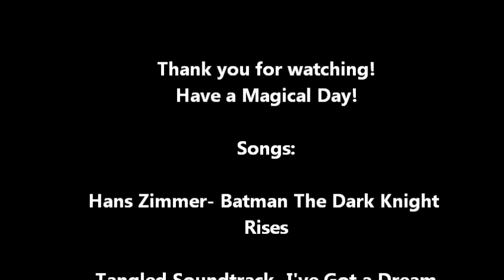☀Tangled☀ Making a Flynn Rider Vest! ◊ Cheap and "Easy"! ☼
I made a "5 minute" Flynn Rider cosplay for my friend's costume party and the vest turned out pretty well! This isn't a tutorial so I didn't really list steps to follow.

I will have the links to the other videos up soon! ;D

Deviantart: Lawlietuser

Songs:
Hans Zimmer- Batman The Dak Knight Rises
Tangled OST- I've Got a Dream